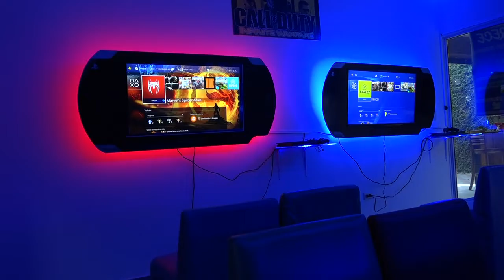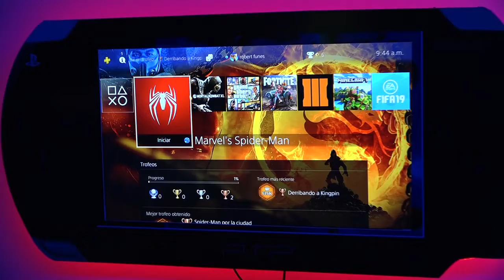J GAMER UNA NUEVA OPCION PARA EL ENTRETENIMIENTO EN NUEVA CONCEPCION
J Gamer es una sala de entretenimiento en Nueva Concepción, ahí desde los más pequeños hasta los más grandes pueden disfrutar de las diferentes opciones de videojuegos, Jaime quien es el propietario busca crear una experiencia única en sus clientes